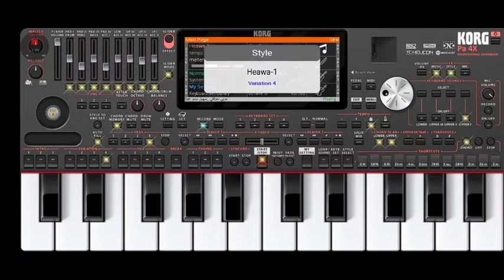تعلم _عزف_اغاني_عراقية عزف_هاي هية_مطربة دموع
تعلم كيف تكون محترف في جميع مراحل الحياة ⭐⭐⭐⭐⭐⭐⭐⭐⭐⭐⭐⭐⭐
تعلم عزف اورج باحتراف مع اورج 2021_org